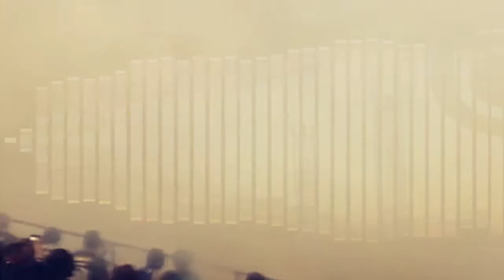// - "CHEEZEY" - Burnout Edit - //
Small pisstake edit of mate Ronnys Cortina when he wont the 2011 Bunrout Masters @ Motorplex in the non-blown category.
Good on ya Ronnny! Hope you like! :)